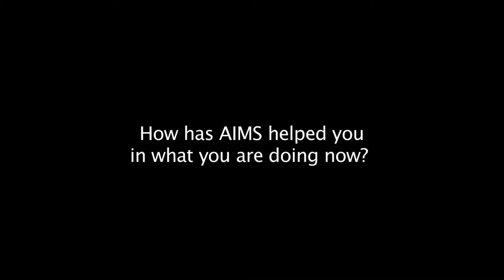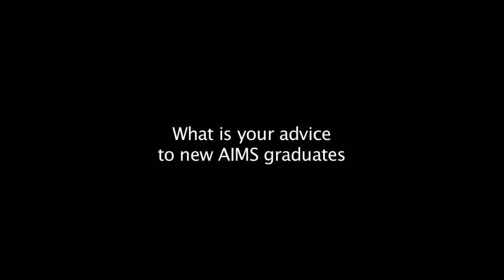EN-Young African Scientists from AIMS share their perspectives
Young Scientists from across the continent whose futures have been enabled by the education they received at AIMS talk about their perspectives on their past, present and future. (Cape Town, 06/2013, source: AIMS-NEI)